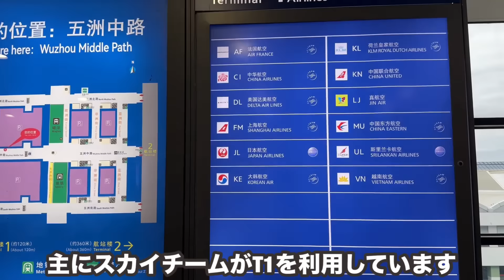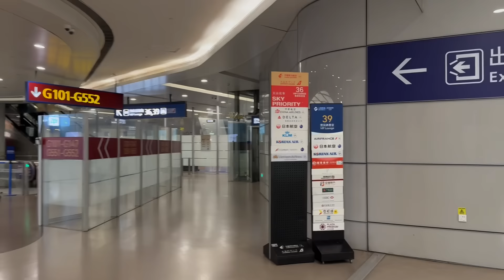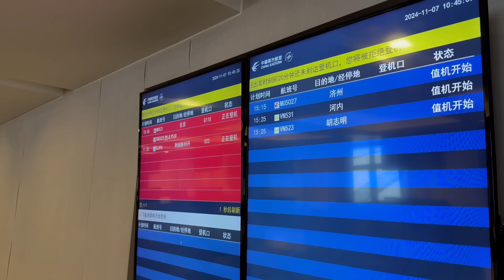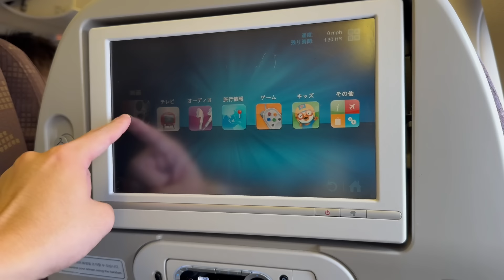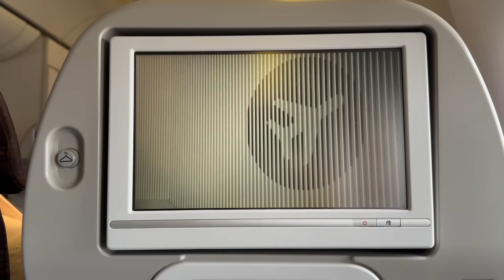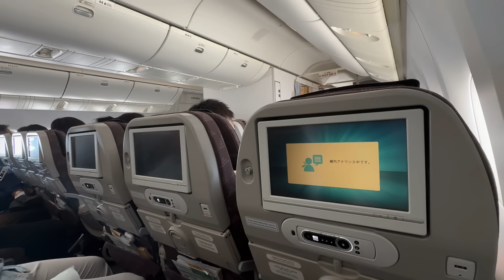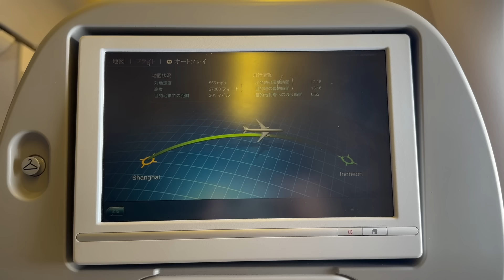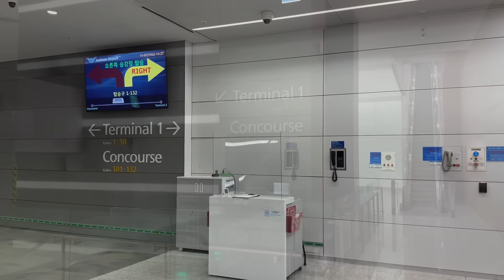強力エンジンB777！！初めて大韓航空を利用してみたら...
【会社/Company】Korean Air
【機体/Type】B777-300ER
【区間/Section】PVG🇨🇳→ICN🇰🇷
【クラス/Class】Economy
【ラウンジ/Lounge】China Eastern Airlines